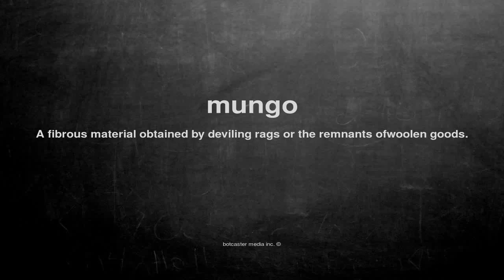What does mungo mean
What does mungo mean in English?